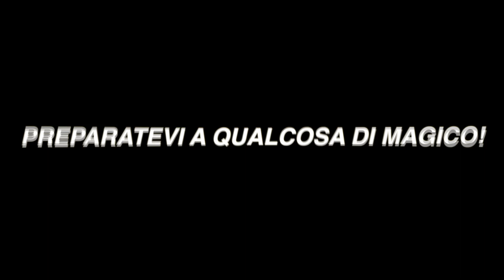3 ORE DI ENDURANCE! UNA FOLLIA!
Ragazzi benvenuti in questo video magico dove ho fatto la mia prima endurance e devo dirvi che è stata un'esperienza magica!

La mia attrezzatura:

Gopro Hero7 black

Mic. Gopro

Gilet riscaldato Capit

Calzini riscaldati Capit

Manopole riscaldate

Borsa da sella

Cupolino GS